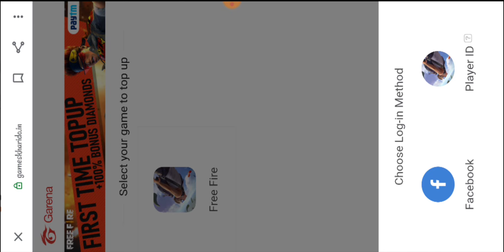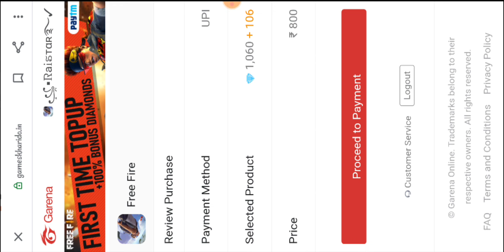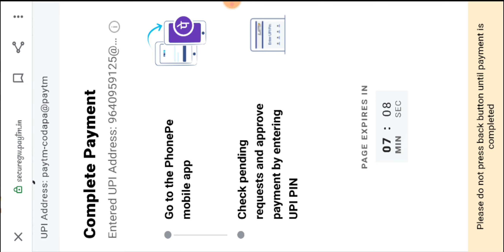New Poker 😍|| Lucky Subscriber|| Only 180 Diamonds ❤️